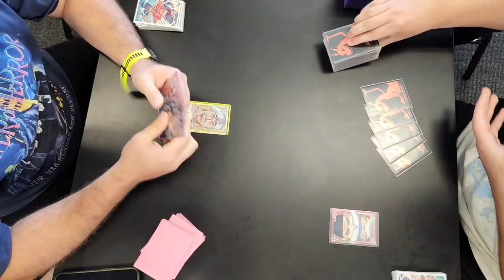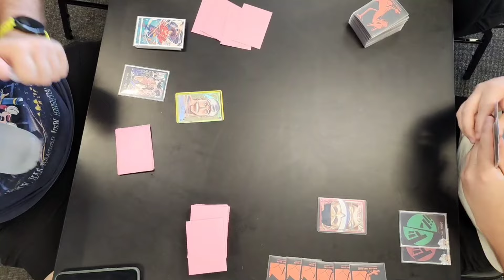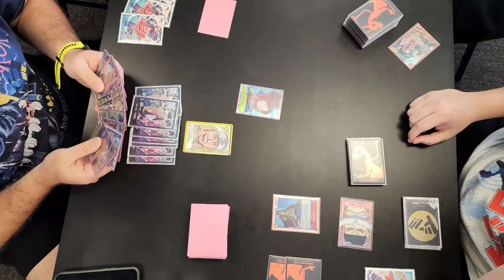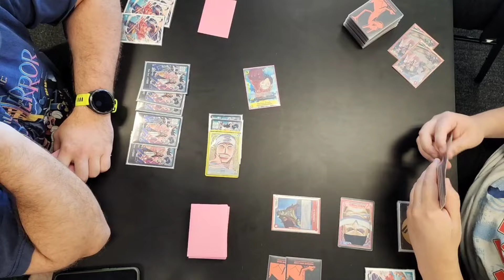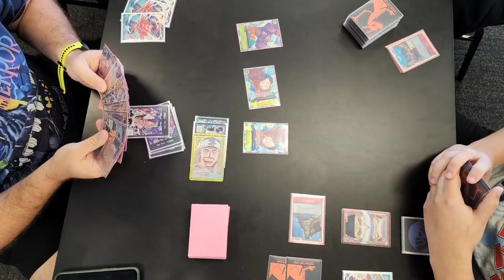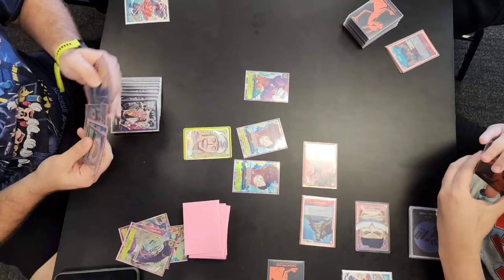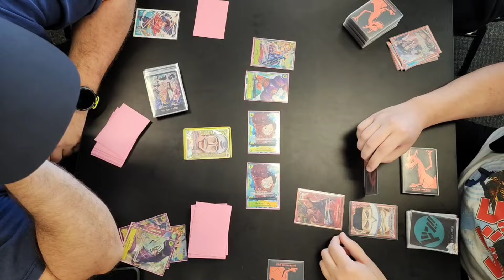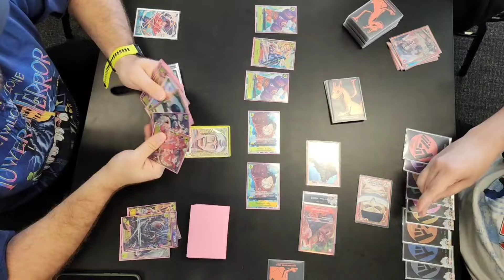July Store Regional: Cool Stuff Games Maitland - Round 4 Enel vs Whitebeard - One Piece Card Game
Here's Round 3 of the Cool Stuff Games Maitland July Store Regional

One Piece Card Game & other TCGs
Anime, Food & Video Games

For the coolest TCG Accessories check out DuelingGuard.com
Other links:
Orange Crew Discord: